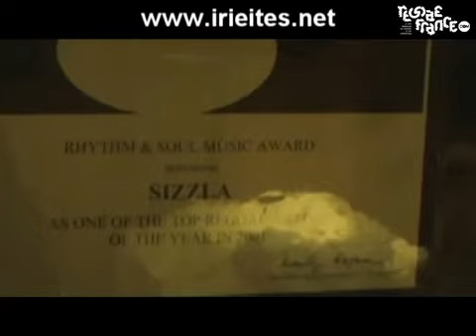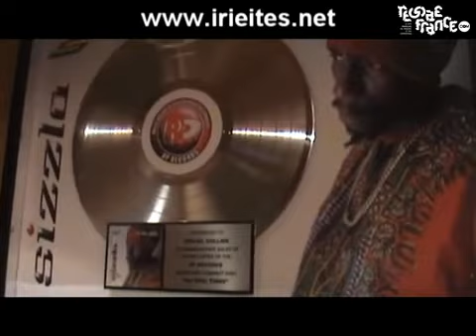Sizzla-Cause a revolution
Irie Ites Strange Things Riddim